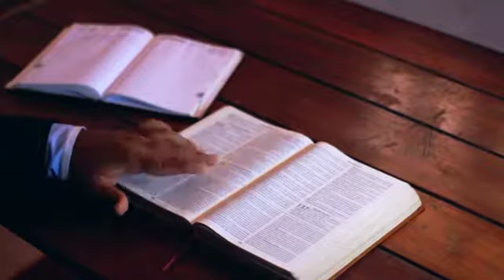SHARE THE WORD OF GOD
BIBLE SHARING